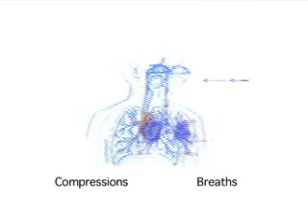The ABCD's of CPR Bystander, ADULT ONLY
FEATURING NEW EMERGENCY CARDIAC CARE GUIDELINES!

When the breathing stops, the brain begins to die in 4-6 minutes;the average EMS (911) response time in the United States is 8-14 minutes!  Without bystander CPR, the person has little chance of survival.

Approved by American Environmental Health and Safety & American CPR Training, this program is the most current and expansive video resource of its kind, featuring NEW American standards in basic lifesaving skills as set forth by the latest Emergency Cardiac Care Guidelines 2005.  The viewer will learn techniques such as Cardiopulmonary Resuscitation (CPR) and how to deal with airway obstructions for choking situations.  These important skills are demonstrated and described for the adult casualty, which in lifesaving terms is 8 years old and up.  This program will also help the viewer to recognize and treat for someone who is suffering from a Heart Attack or Stroke, which are Americas #1 killers, also known as cardiovascular disease.  This program serves as an introduction to AEDs (Automatic External Defibrillators) which are a critical part of the chain of survival, and are being deployed in public places throughout the US.  This video is designed to provide the non-professional rescuer with the knowledge and skills required to help SAVE A LIFE!  A.C.T. Now!™